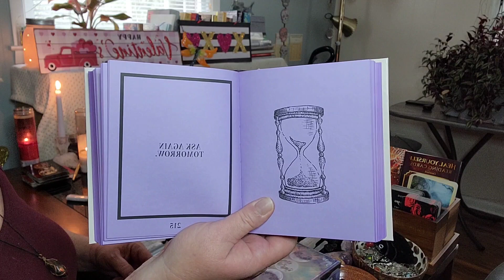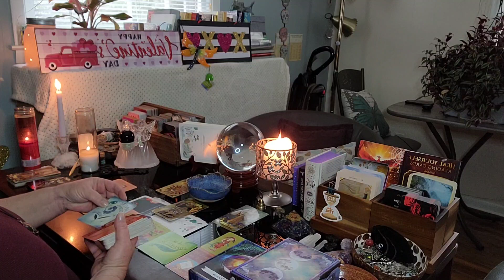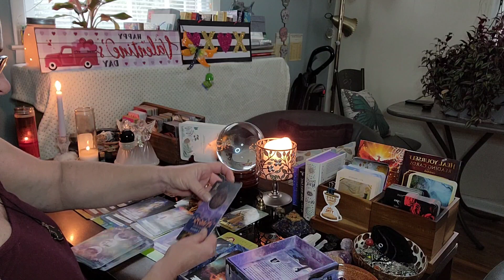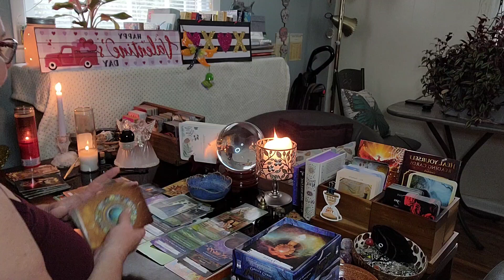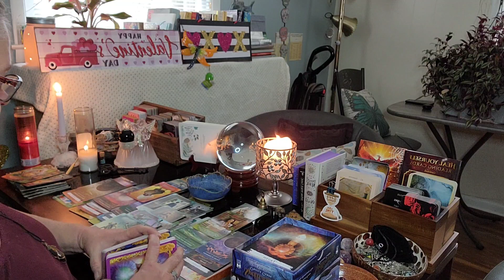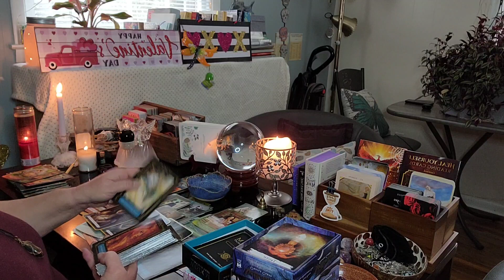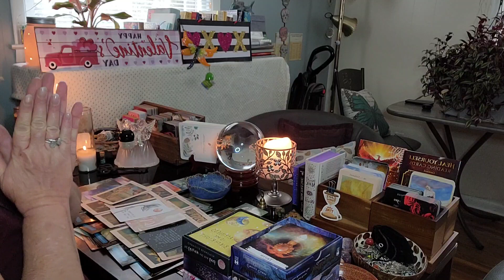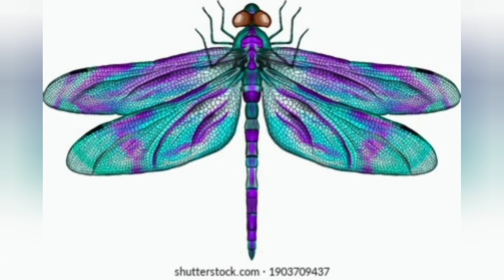PISCES: SOMEONE WAS DISLOYAL AND DISHONEST. SPIRIT HAS A MESSAGE ABOUT IT. ASK SPIRIT A QUESTION ⁉️